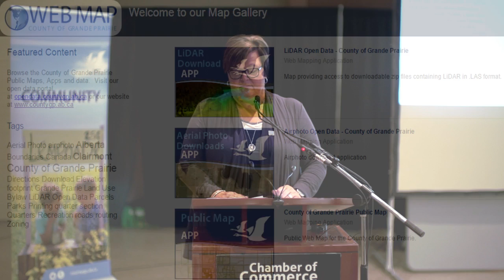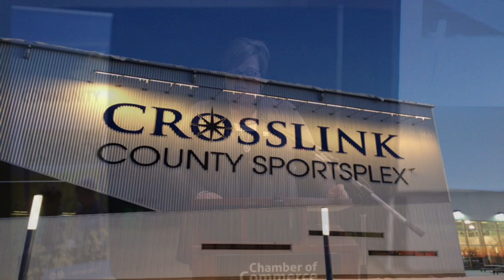State of the County Address 2016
During the State of the County Address, Reeve Leanne Beaupre looks back on this past year’s challenges and many successes, and shares Council's future vision for the County of Grande Prairie.